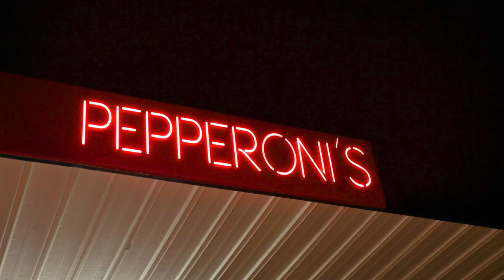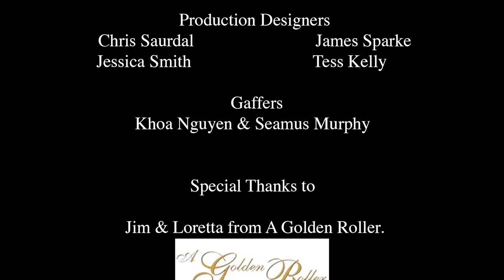A SLICE OF JUSTICE (2016)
1920s New York. Local detectives, Jimmy and Constance, investigate the motives behind a series of increasingly violent and food-related mob hits.

Tropfest  - Entry  - 2016

Jimmy - Raphael Jadin
Constance - Tahlia Jade
Tony - Shaun King
Leo - John David Sayles
Officer 1 - Isaac Tibbs
Officer 2 - Brett Manton

Directed by - Lachlan McGilp
Written by - Lachlan McGilp & Thomas Lie
Produced by - Ami Phi & Ella Saint Clair
Cinematographer - Jia Chen Koh
1st AC - Ocheme Udeh
Edited by - Joseph Allanson
Sound and VFX -Jesse Sakai
Composers - Connor Saint Clair & Tom Holownia
Drums -Phil Costovski
Props and Costumes - Tracey Sparke & Peter Sparke
Production Designers - Chris Saurdal, James Sparke, Jessica Smith & Tess Kelly
Gaffers - Khoa Nguyen & Seamus Murphy

Special Thanks to:

Jim & Loretta from A Golden Roller,

Southside Fitness Mount Gravatt,

Aleks from Paninni Pizza Restaurant and Takeaway,

Sabrina Sidharta,

and the Saint Clair Family.

VOLARE PRODUCTIONS 2016